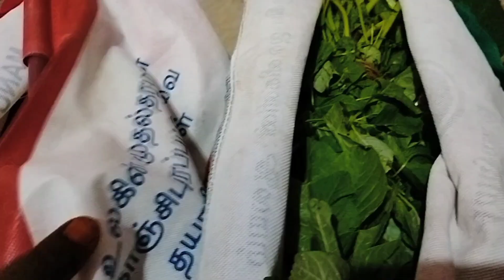🤗ரொம்ப நாள் ஆச்சு சந்தைக்கு போய் 🤗coimbatore # thuraiyur 🥰 support us anbaibagirvomsubashree 😍